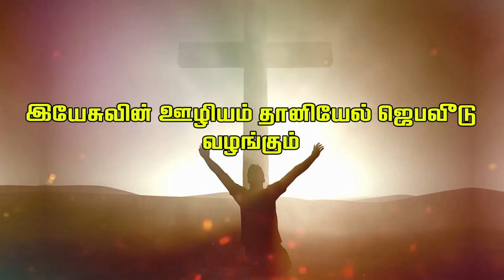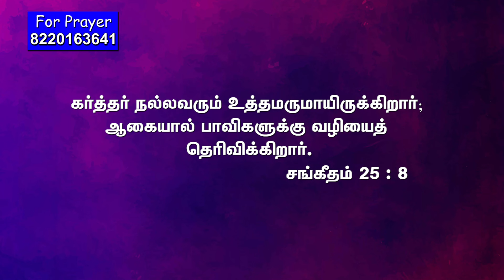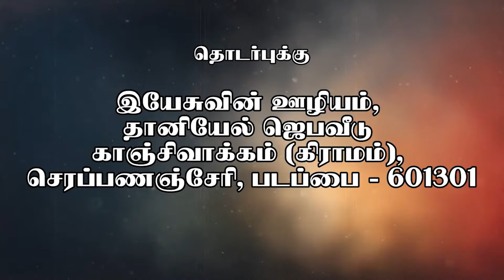இயேசுவின் ஊழியம் தானியேல் ஜெபவீடு || பாஸ்டர் S. பால் தாமஸ் | 26.06.2024